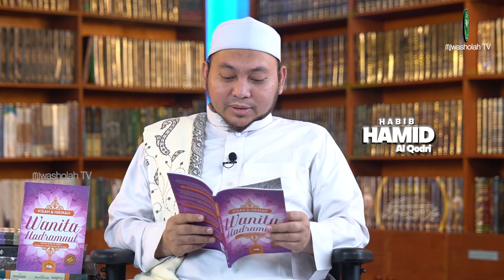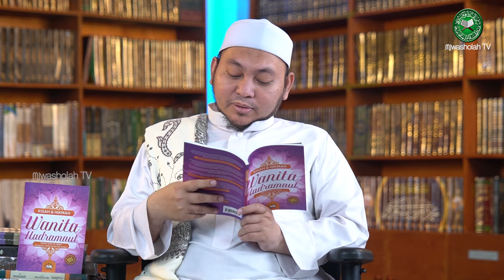WANITA HADRAMAUT - Episode 5 (Wanita Hadramaut dalam hal Pendidikan) || Habib Hamid Al-Qodri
Hadromaut dikenal dengan banyak melahirkan para ulama yang populer. Namun yang jarang dikenal, Hadromaut juga memiliki kisah kemuliaan dari para wanitanya. Bagaimana kisah para wanita Hadromaut sehingga terkenal dengan negerinya para ulama?

Saksikan Program Wanita Hadramaut di Youtube Muwasholah TV bersama Habib Hamid Al-Qodri